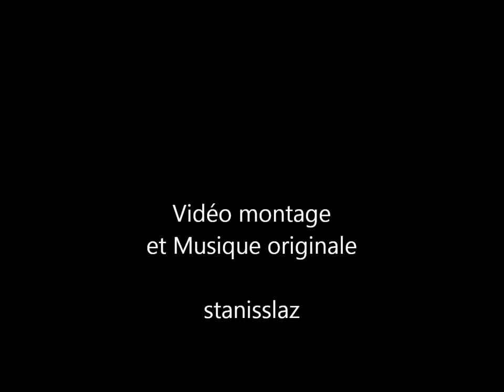Musicmaker 2019 - OpératicEléctro - Lyric / Eléctro and vidéo